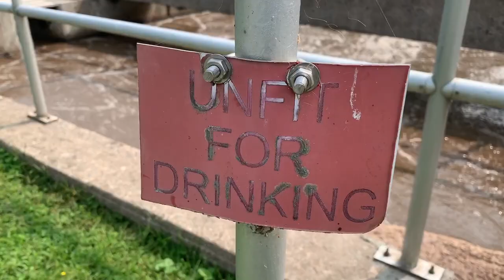Homo Sapiens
We are the last surviving human species on Earth.  However, 70,000 years ago there were 4 or 5 different human species all coexisting on Earth together, including our own.